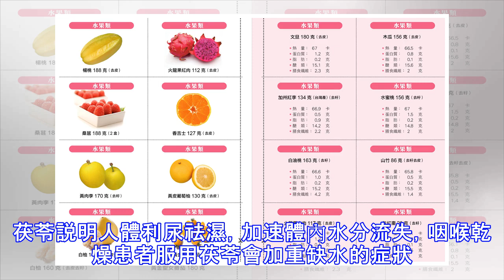一兩黃金一兩它，它是傳說中的【黃金藥材】，預防種瘤、安神利尿，很多人都不知道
茯苓的作用：1.可以利尿茯苓利水滲濕，而且茯苓藥效平和，一些水腫或排尿不暢的人可以服用茯苓，有很好的利尿效果，並且不會對脾胃造成傷害。2.治療脾虛泄瀉茯苓健脾和滲濕的功能顯著，所以對脾虛引起的泄瀉有治療效果。茯苓常與白術、山藥、黨參等同用，可以補脾肺、治氣虛，療效顯著。3.可以抗腫瘤茯苓富含豐富的茯苓多糖，可以起到增強人體免疫力的作用。對腫瘤的生長也有抑制作用，臨床上對鼻咽癌、胃癌、肝癌、皮膚癌等都有治療效果。4.可以養心安神因為茯苓能夠養心安神，對於心神不寧、心悸、失眠多夢等精神方面問題有很好的治療作用，一些睡眠品質差的朋友可以試試茯苓，一般與人參、遠志、酸棗仁等同用。5.治療咳嗽痰多茯苓有...